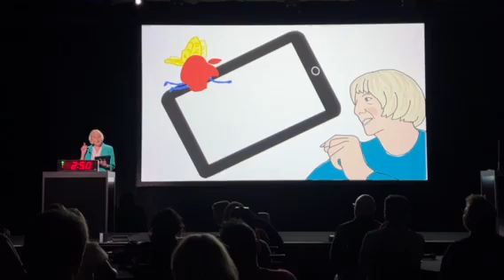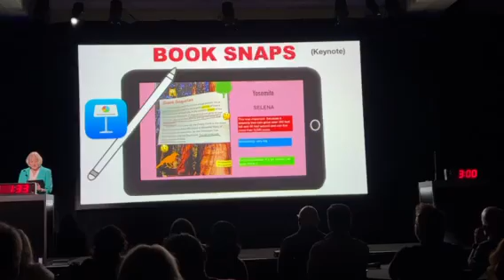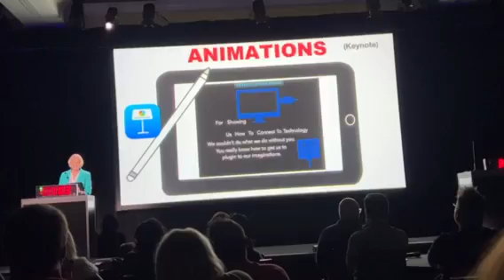Once Upon an Apple Pencil - Live Version, Apple Distinguished Educator 2023 Showcase